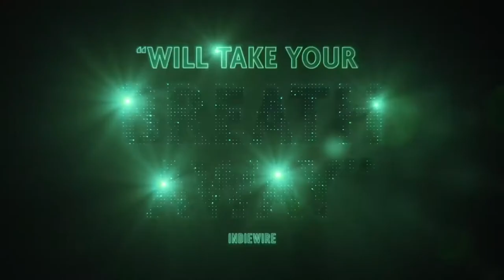SHOWTIME w/ Sharkey and Josh: ANNETTE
Those two scholars of celluloid and mayhem return to discuss the latest from Leos Carax, ANNETTE. Featuring a script and music by the phenomenal SPARKS, this film received an incredible response at Cannes but has opened to mixed reviews. What did your fearless guides think? Join them on a parking deck to find out!